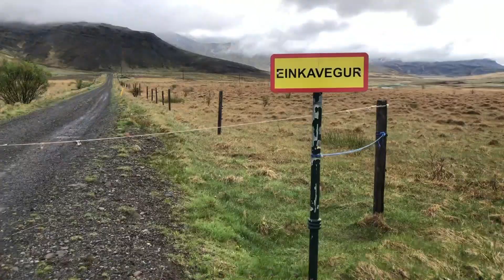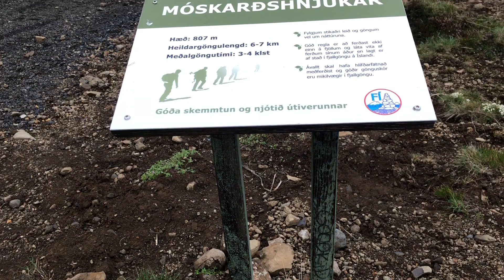28KM HIKE INTO THE UNKNOWN - Móskarðshnjúkar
Sometimes it is demotivating to go on the hikes when you don't have a car. Especially when you have already explored most of the hiking routes that are closer to the city.

But the limitations encourage us to be more creative. That is exactly what I did with it. I created my own trail!

II took a bus to the farthest bus stop that allows me to travel with a regular city ticket (to Esjurætur) and from there walked for 10 km on the gravel roads until I reached the start of the marked Móskarðshnjúkar Mount trail. It was an intense 3km uphill hike that supposed to surprise me with beautiful views. At the half of the route, my surroundings started to disappear in the thick mist. By the time I reached the top, I had no view. But I was happy and actually enjoyed the mystical atmosphere.

The estimated hiking time is 4-6 hours. For me as a fast hiker, it took me total 2h40min to hike up and down. I do no recommend you to hike as fast as I did. Especially if you are lucky with a beautiful sunny day.

After hiking the route back to the start point of the marked trail, I had another 10km left to get back to the city suburbs so I could catch the bus back to the city center.

On the link above you will also find the bus information.